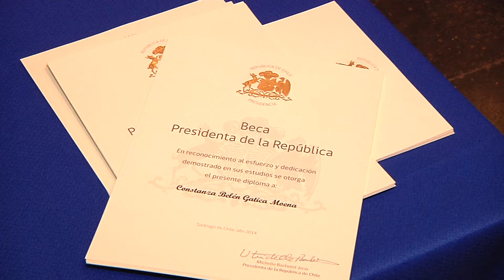Escolares y universitarios de la región recibieron la Beca Presidente de la República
El reconocimiento fue entregado por el seremi de educación en la sede del GORE.